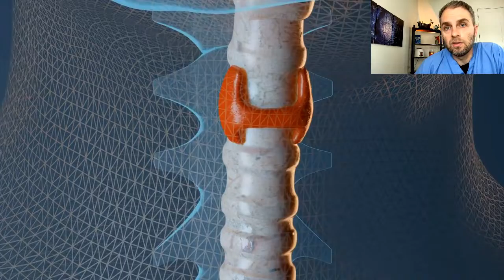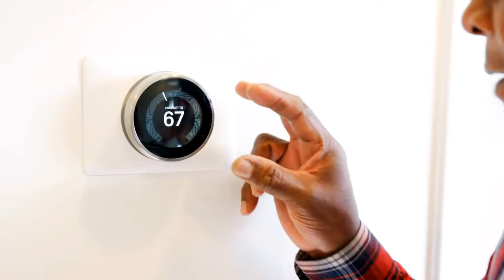This Is How Cortisol Affects Your Thyroid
Are you experiencing ongoing stress or thyroid issues? Maybe you're wondering how stress or cortisol affects your TSH. My name is Dr. Terranella, and in this video, we're going to break down that question. We'll specifically look at how cortisol can affect the TSH and the indirect effects on thyroid tissue and hormones. These effects are related to the feedback signal that the brain receives.
00:00 Introduction to Stress and Thyroid Function

Overall, I expect people with high cortisol levels over the long term to have lower relative TSH levels. I'll explain how and why in this video. Please note that these videos are not tailored to any specific individual, so read the medical disclaimer before we dive into the details.
In this video, we'll explore how cortisol affects TSH and gain a better understanding of how it can impact hormones in the brain connected to thyroid function. We'll also look at how cortisol affects the thyroid itself and the activity of thyroid hormones outside of thyroid function.

00:57 Understanding Cortisol's Impact on Thyroid Function

First, let's examine the direct effects of cortisol on the pituitary. Cortisol, also known as the fight or flight hormone, regulates blood sugar and is often associated with higher stress levels. Elevated cortisol levels can directly impact the pituitary gland, which is responsible for releasing thyroid-stimulating hormone (TSH). When cortisol levels are high, they can influence or disrupt the pituitary's ability to release TSH, thus affecting the feedback loop between the pituitary and the thyroid.
01:30 Direct Effects of Cortisol on the Pituitary Gland
Cortisol can also have a negative impact on the hypothalamus, which has a top-down effect on the pituitary. The hypothalamus releases thyrotropin-releasing hormone (TRH), which signals the pituitary gland to produce TSH. Chronic stress or cortisol can disrupt this signal and interfere with the normal rhythmic patterns of the hypothalamus, ultimately affecting TSH production.
03:01 Cortisol's Influence Beyond the Pituitary: Hypothalamus and Thyroid Tissue

Additionally, cortisol can interfere with the enzymes involved in the synthesis of thyroid hormones, such as thyroid peroxidase enzymes. These enzymes are responsible for converting iodine into T3 and T4. Cortisol can disrupt the function of thyroid peroxidase enzymes, although the exact mechanism is not fully understood, and individual effects may vary.

06:30 The Complex Relationship Between Cortisol, TSH, and Thyroid Hormones
09:08 Concluding Thoughts and Next Steps
Another way cortisol affects TSH is through its impact on reverse T3. Cortisol plays a role in regulating the conversion of T4 to T3. However, under stress, T4 may be converted to reverse T3 instead of regular T3. Reverse T3 is a non-usable form of thyroid hormone and cannot target tissues for increased metabolism. This shift in conversion can contribute to imbalances in thyroid function, which may go unnoticed without a reverse T3 test.

The specific enzymes involved in converting T4 into T3 or reverse T3 are called diiodinase enzymes. Type 1 diiodinase is responsible for converting T4 into T3, while type 3 diiodinase converts T4 into reverse T3. Cortisol increases the activity of type 3 diiodinase. Different tissues may have varying levels of type 3 diiodinase enzymes.

In summary, cortisol can affect TSH in several ways. It can directly impact TSH output at the pituitary and the hypothalamus. Cortisol can interfere with the production of T3 and T4, as well as the binding of these hormones on the hypothalamus and pituitary gland. This interference alters the release of TSH and thyrotropin-releasing hormone.

The brain relies on T3 and T4 to modulate TSH production, acting as a thermostat for thyroid function. However, stress-induced cortisol can override or disrupt this regulatory process. The hypothalamus, acting as a conductor, sends a signal to the pituitary to release TSH. Cortisol can reduce the output of TSH despite low T3 or T4 levels. This blunting effect helps the body balance itself during chronic stress.